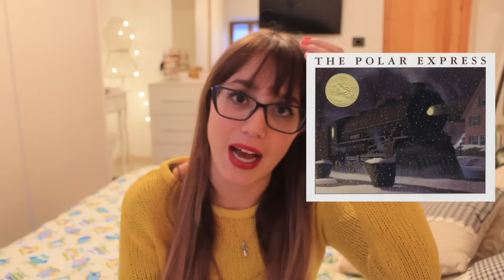Libri Natalizi diventati Film - I LIBRI DELL'AVVENTO